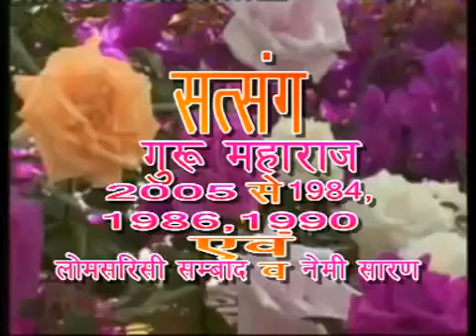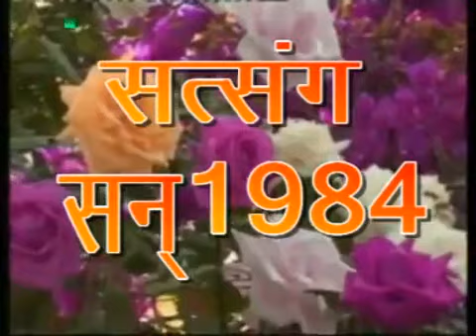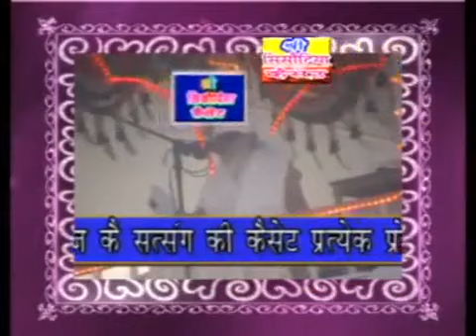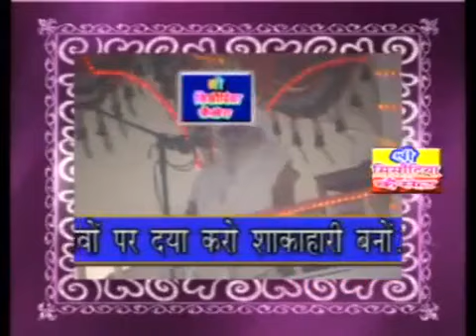jaigurudev avoidalcohol bevegetarian spritual babajaigurudev jaigurudevsatsang